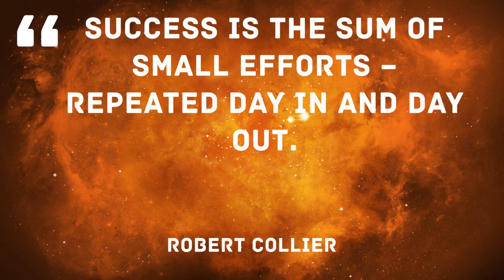Success is the sum of small efforts – repeated day in and day out. Robert Collier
Cardory is revolutionary new age digital business card solution, register your interest today.